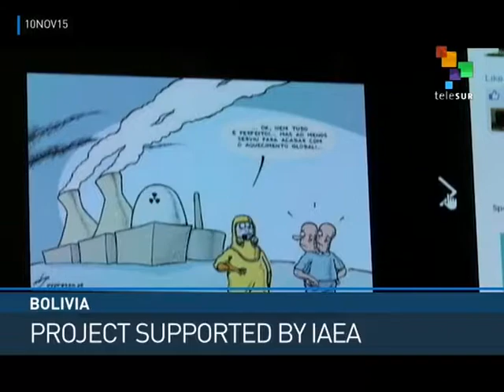From the South - Paramilitaries Main Threat to Colombian Peace Process